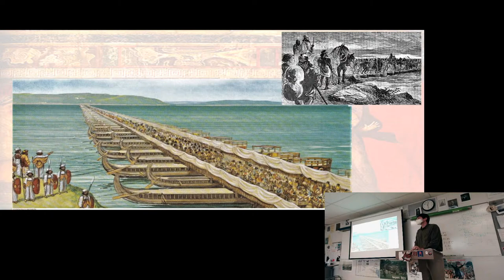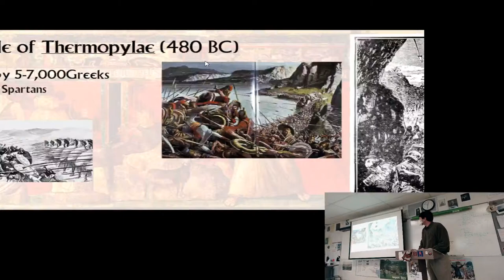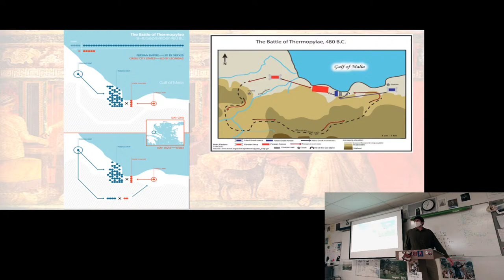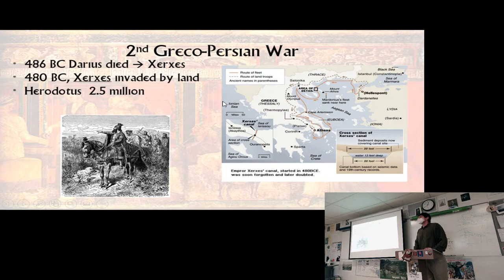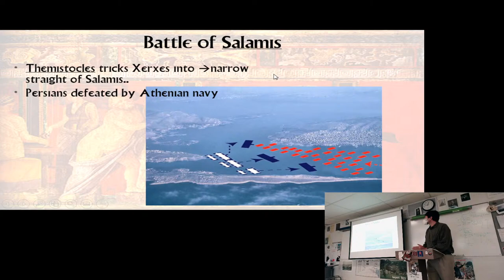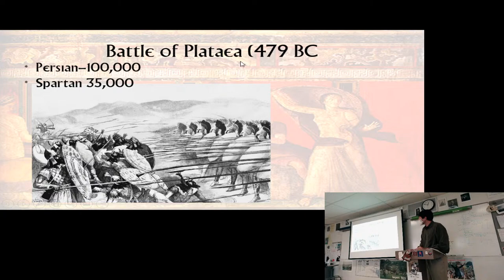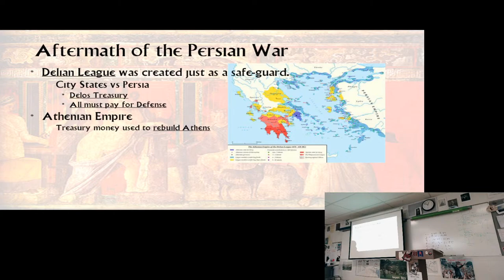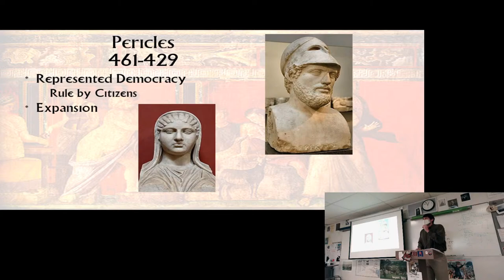10-8-2020 WC Thermopylae & Peloponnesian War